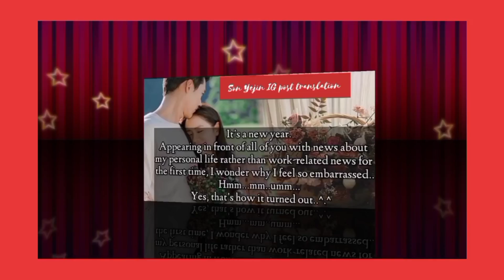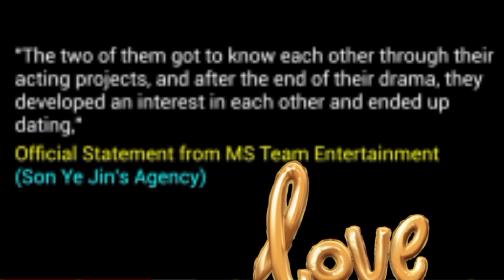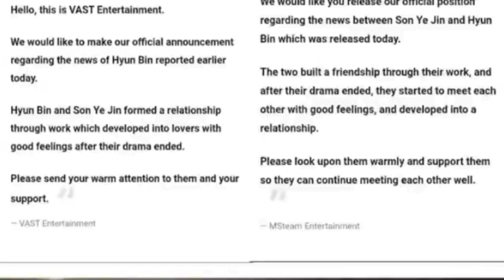Son YeJin and HyunBin to tie the knot later this year or early next year